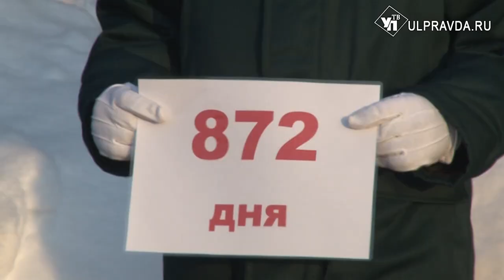В Ульяновске почтили память погибших в блокаду Ленинграда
78 лет исполнилось со дня снятия блокады Ленинграда. От голода и обстрелов в городе-герое погибло около миллиона жителей. Жертв бомбежек и массового голода вспомнили по всей России.